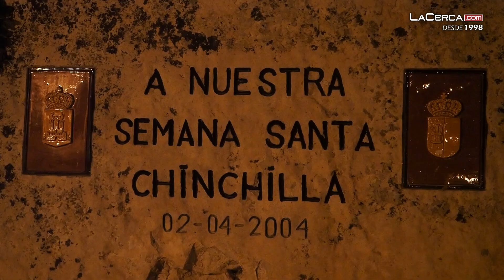Chinchilla de Montearagón busca la declaración de Interés Turístico Nacional de su Semana Santa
🔴MÁS INFORMACIÓN - La Semana Santa de Chinchilla de Montearagón está declarada de Interés Turístico Regional desde el año 2002. El marco inigualable por el que discurren las procesiones, las imágenes, la gran cantidad de actos que tienen lugar y otros elementos significativos como las bozainas, han conseguido llamar la atención de multitud de visitantes y turistas llegados de diferentes puntos del mundo.